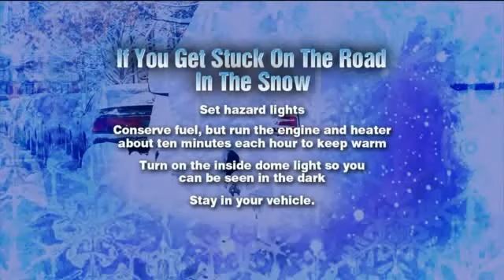Chip Brewster: Winter weather conditions